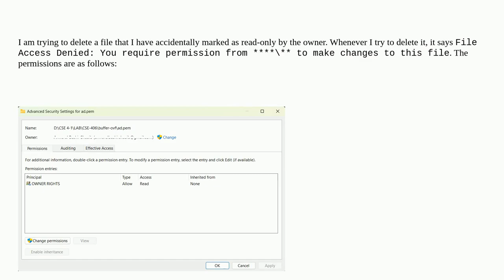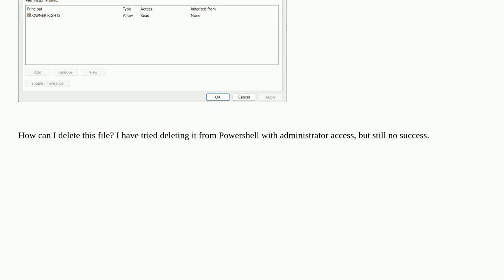Deleting file marked as read-only by owner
A special thanks goes out to the community

  file-permissions permissions windows